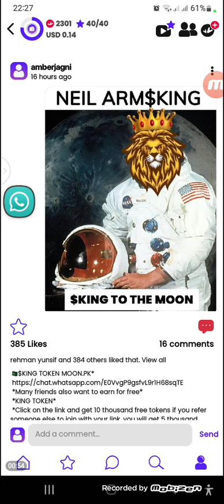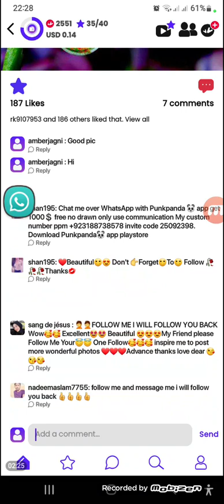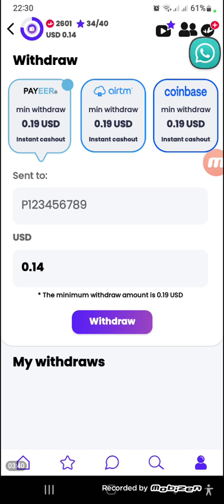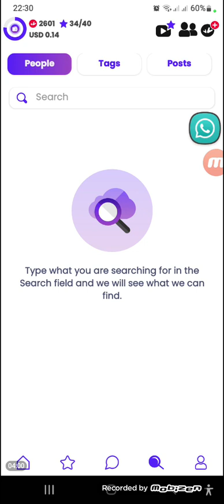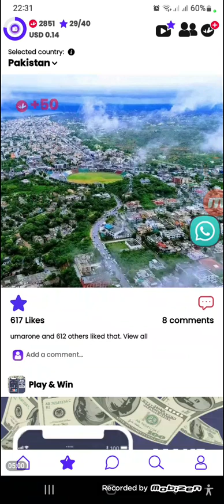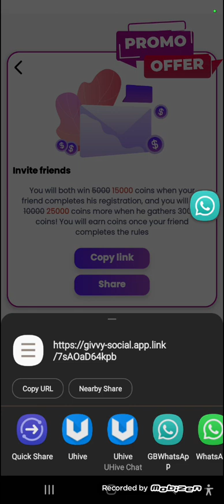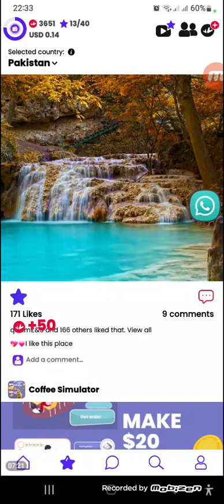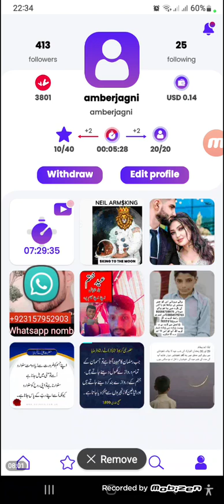Givey sociel big plateform 🤑Daily baes 300 pkr free